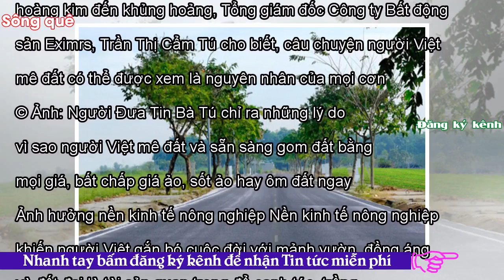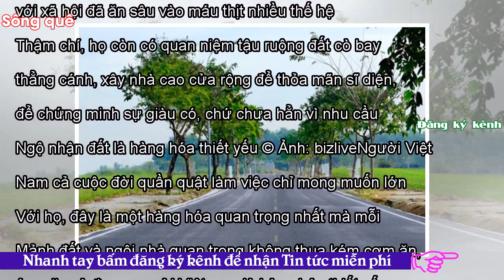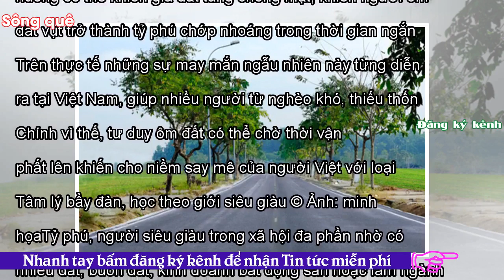- Sông QuêVì sao người Việt thích mua đất?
Người Việt sẵn sàng vét sạch vốn liếng, vay mượn mua đất để dành, cất nhà, dù sống thiếu thốn, trả nợ hàng chục năm. Quan sát thị trường bất động sản qua nhiều chu kỳ từ hoàng kim đến khủng hoảng, Tổng giám đốc Công ty Bất động sản Eximrs, Trần Thị Cẩm Tú cho biết, câu chuyện người Việt mê đất có thể được xem là nguyên nhân của mọi cơn nóng sốt bất thường vừa qua. © Ảnh: Người Đưa Tin Bà Tú chỉ ra những lý do vì sao người Việt mê đất và sẵn sàng gom đất bằng mọi giá, bất chấp giá ảo, sốt ảo hay ôm đất ngay trong lúc thị trường địa ốc nguội lạnh, đóng băng. Ảnh hưởng nền kinh tế nông nghiệp Nền...